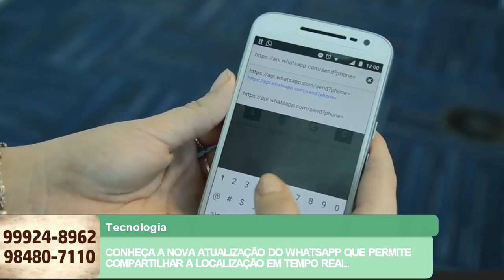CONHEÇA A NOVA ATUALIZAÇÃO DO WHATSAPP QUE PERMITE COMPARTILHAR A LOCALIZAÇÃO EM TEMPO REAL.